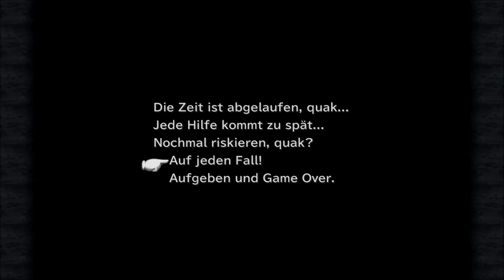Final Fantasy 9: # 078 - Der Gurugstein ist unser - Let´s Play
VIDEOBESCHREIBUNG

wir schauen uns noch ein bisschen in Oeil Vert um und finden den Gurugstein. Dieser wird von einem Boss bewacht den wir bis auf sein Unterhemd ausrauben und anschließend besiegen. XD

    Risen
    gekauft auf Steam